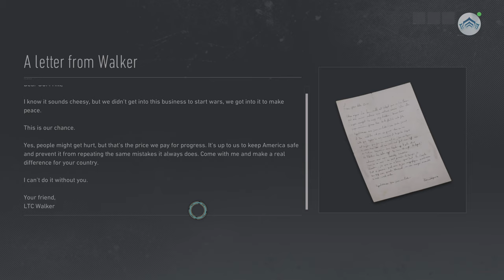Tom Clancy's Ghost Recon Breakpoint - Episode 54 (no commentary)